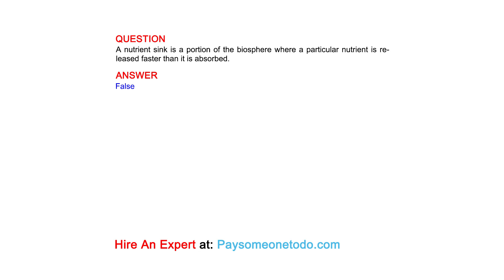The chemical reactivity of an atom is primarily determined by the number of:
QUESTION

ANSWER
A.) protons it has in its nucleus,
B.) isotopes it forms,
C.) electrons it has in its outer shell,
D.) energy levels it has,